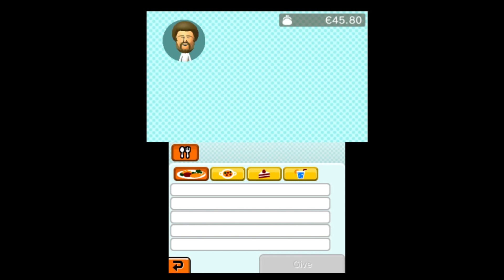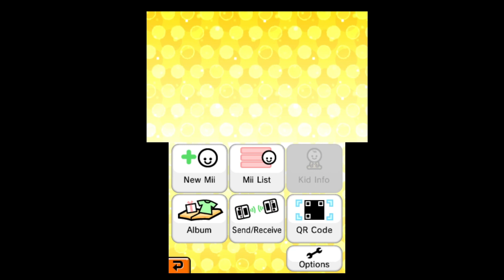THIS IS ONLY THE BEGINNING.. / Tomodachi Life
I'm 100% making a series out if this, I hope you all enjoy, Love you guys 💚